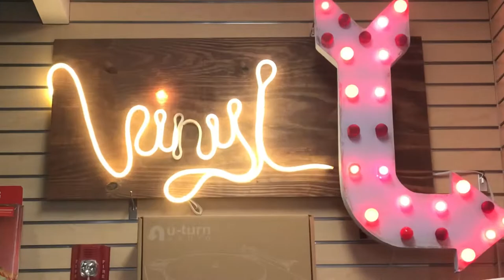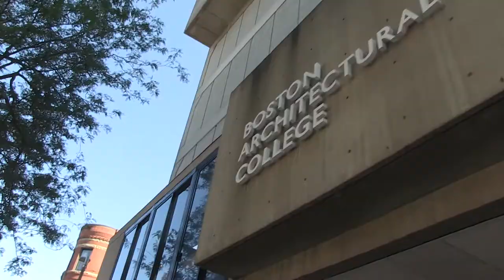Exploring Boston - Newbury Street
News takes a trip to Newbury street where we visit Newbury Comics, Dirty Water Dough, Lush and J.P. Licks.

Reporters: Ilana Gersten, Jing Huang
Camera: Emma Toole, Sofie Kato, Sabrina Rigby, Sophia Clarke
Editing: Sofie Kato, Emma Toole, Ilana Gersten, Sophia Clarke, Sabrina Rigby